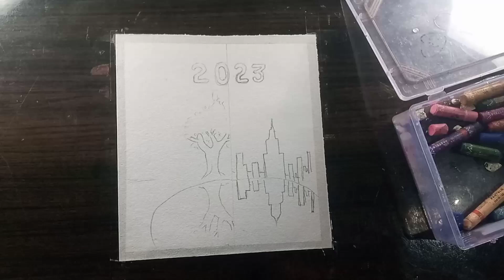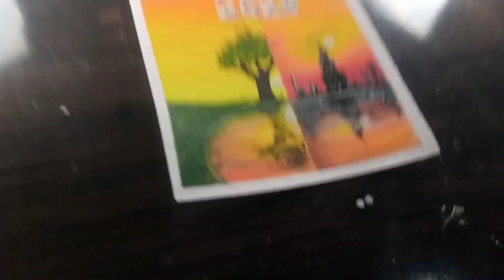Happy New Year painting 2023 oil pastel colour